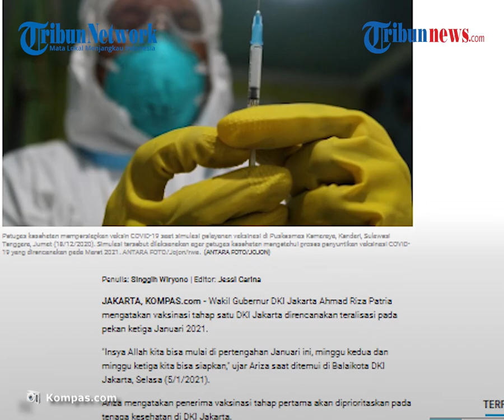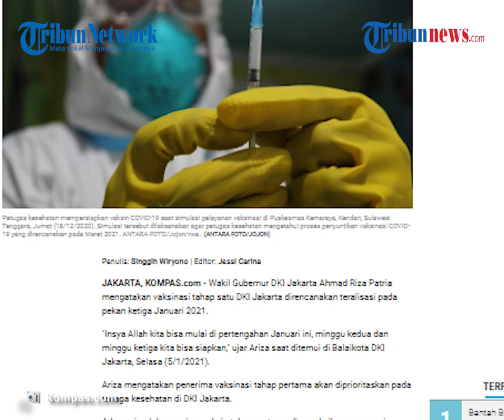Wagub DKI Ahmad Riza Patria Sebut Vaksinasi Covid-19 di Jakarta Mulai Pertengahan Januari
TRIBUN-VIDEO.COM - Wakil Gubernur DKI Jakarta Ahmad Riza Patria menyebut vaksinasi tahap satu DKI Jakarta direncanakan terealisasi pada pertengahan januari.

Penerima vaksinasi tahap pertama akan diprioritaskan pada tenaga kesehatan di DKI Jakarta.

Dilansir oleh Kompas.com pada Selasa (5/1/2021), rencananya vaksinasi tahap pertama akan direalisasikan pada minggu kedua dan ketiga bulan Januari 2021.

"Insya Allah kita bisa mulai di pertengahan Januari ini, minggu kedua dan minggu ketiga kita bisa siapkan," ujar Ariza saat ditemui di Balaikota DKI Jakarta, Selasa (5/1/2021).

Adapun jumlah penerima vaksin tahap pertama diproyeksikan mencapai 119.145 orang.

Ariza menambahkan, siapa pun yang akan divaksin lebih dulu sudah ada data terkait jumlahnya.

Begitu pun dengan fasilitas kesehatan yang akan dijadikan tempat vaksinasi, Pemprov DKI menyiapkan sebanyak 453 fasilitas kesehatan.

Meski sudah merancang secara terperinci, Ariza menyebut saat ini Pemprov DKI Jakarta belum mendapat konfirmasi kapan vaksin Covid-19 untuk daerah Jakarta diberikan.

"Kami menunggu datangnya vaksin untuk Jakarta," ucap dia.

Meskipun daerah lain sudah mendapat lebih dulu, Ariza menghormati keputusan pemerintah pusat karena memang kemungkinan daerah lain tidak semudah Jakarta dalam mendapatkan akses vaksinasi.

"Saya kira pemerintah pusat sudah punya program dan prioritas, saya kira yang bijak mendahulukan daerah mungkin yang lebih jauh, Jakarta kan lebih mudah untuk koordinasinya untuk pengantaran delivery dan sebagainya," ucap Ariza.

(Tribun-video.com/Kompas.com)

Artikel ini telah tayang di Kompas.com dengan judul "Wagub DKI Sebut Vaksinasi Covid-19 di Jakarta Mulai Pertengahan Januari", Klik untuk baca